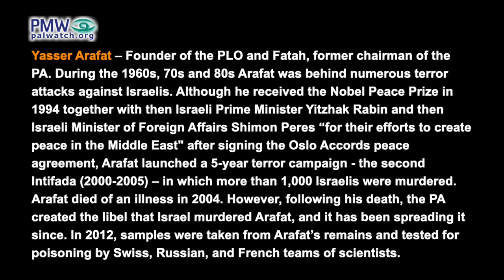PA libel: Israel murdered Arafat by poisoning him with Polonium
Fatah Central Committee member and Chairman of the PA-supported Yasser Arafat Foundation Nasser Al-Qidwa: Israel is the one that poisoned Yasser Arafat and that is the cause of his death… From the first moment, we as an organization and as the Palestinian leadership have said this death is not a natural death. This death is a political assassination that Israel decided to carry out. Afterwards we learned that the method of the political assassination was poison, and specifically polonium-210.
[Official PA TV, Nov. 9, 2020]

Yasser Arafat – Founder of the PLO and Fatah, former chairman of the PA. During the 1960s, 70s and 80s Arafat was behind numerous terror attacks against Israelis. Although he received the Nobel Peace Prize in 1994 together with then Israeli Prime Minister Yitzhak Rabin and then Israeli Minister of Foreign Affairs Shimon Peres “for their efforts to create peace in the Middle East" after signing the Oslo Accords peace agreement, Arafat launched a 5-year terror campaign - the second Intifada (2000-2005) – in which more than 1,000 Israelis were murdered. Arafat died of an illness in 2004. However, following his death, the PA created the libel that Israel murdered Arafat, and it has been spreading it since. In 2012, samples were taken from Arafat’s remains and tested for poisoning by Swiss, Russian, and French teams of scientists. The Swiss team concluded that the tests were "coherent with a hypothesis of poisoning" - but a member of the team also stated that "our study did not permit us to demonstrate categorically the hypothesis of poisoning by polonium." The Russian scientists concluded that "there was insufficient evidence to support the theory that Yasser Arafat died in 2004 by polonium poisoning." [Reuters, Nov. 8, 2013] In March 2015, three French judges ruled that "it has not been demonstrated that Mr. Yasser Arafat was murdered by polonium-210 poisoning." The French prosecutor stated that there was "not sufficient evidence of an intervention by a third party who could have attempted to take his life." [France 24, Sept. 2, 2015] The French prosecutor also explained that the polonium and lead found in Arafat’s grave were “of an environmental nature.” [Jerusalem Post, March 17, 2015].
Despite these results, the PA continues to blame Israel for Arafat’s death without any proof or backing for this claim.